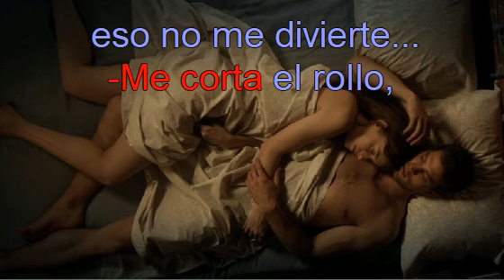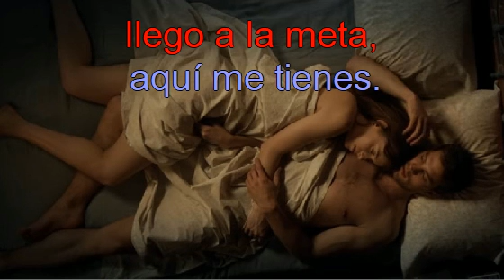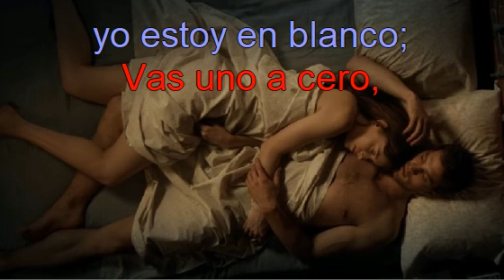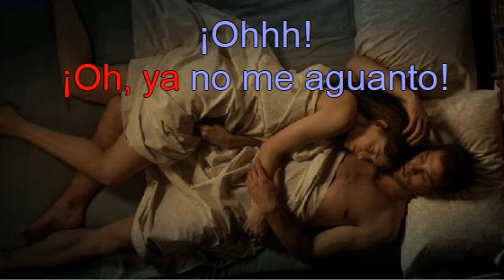¡Que no aguanto!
Parodia de la famosa canción de Moody Blues "Noches de blanco satén". Letra alternativa tratando con humor el tema de la eyaculación precoz en la pareja.